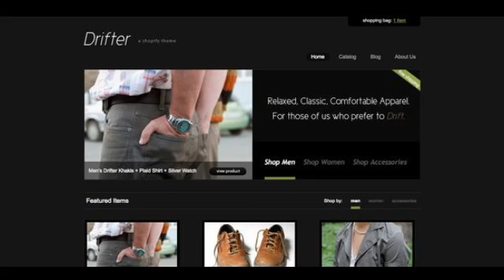Preview Drifter - A Shopify Theme Shopify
Drifter is sleek, e-commerace, Shopify theme designed to showcase your retail products. This sleek Shopify theme features clean lines and modern design accents t...

          , Columns
             : 1

          , Software Version
             : Other, jQuery